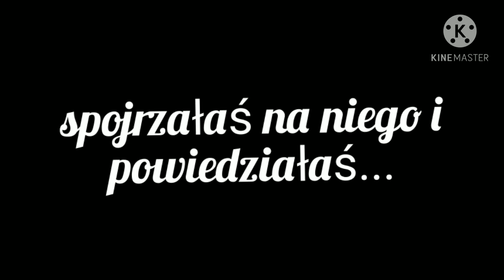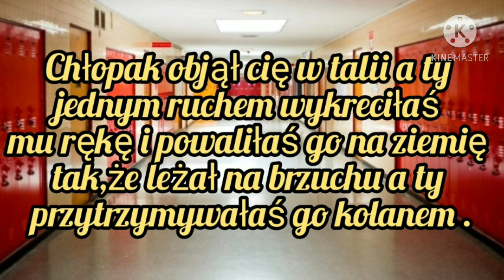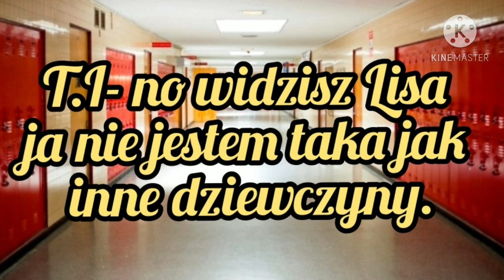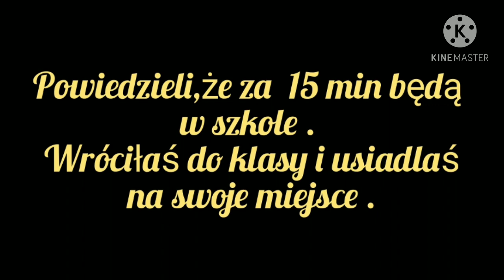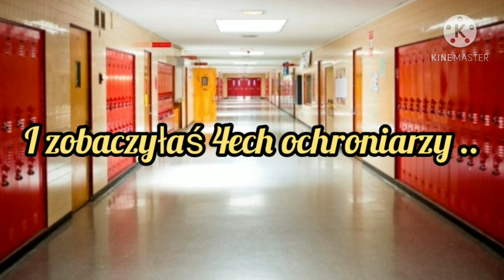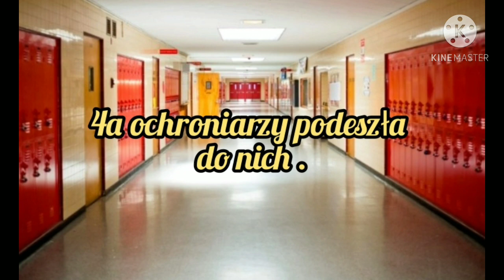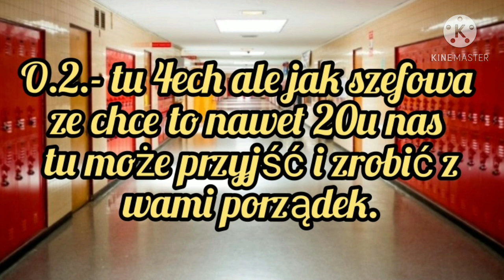Imagine.pl.BTS "Pożądanie" odc.5